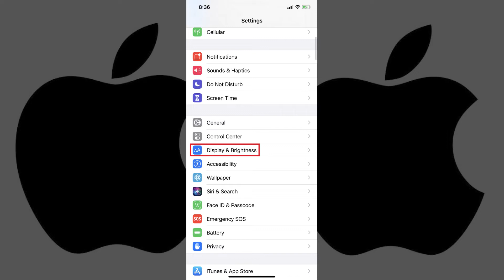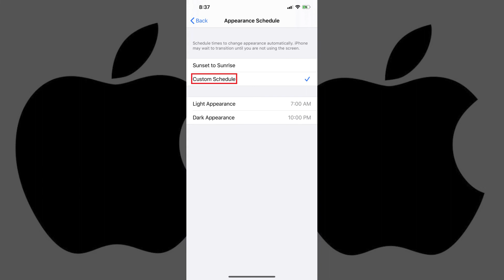How to Turn On iPhone Dark Mode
In this video I'll show you how to turn on dark mode on your iPhone.

Timestamps:
Steps to Turn On iPhone Dark Mode: 0:32
Steps to Schedule iPhone Dark Mode: 1:01

Video Transcript:
With the rollout of iOS 13 in late 2019, Apple is rolling out a dark mode feature for the iPhone. Enabling dark mode on your iPhone reduces the strain on your eyes, reduces glare, and is less of a drain on your phone's battery. You can choose to enable dark mode on your iPhone so it's on at all times, or you can choose to have your iPhone switch between Light mode and Dark mode at defined times.

First, let's walk through the steps to turn on Dark mode on your iPhone so it's on at all times.

Step 1. Launch the "Settings" app on your iPhone. You'll land on the Settings screen.

Step 2. Tap "Display and Brightness" on the Settings screen. The Display and Brightness screen appears, where you'll see an Appearance section at the top that features two options: Light and Dark.

Step 3. Tap "Dark" to automatically select and enable Dark mode as your iPhone display at all times.

Now let's walk through the steps to schedule when Dark mode is activated on your iPhone.

Step 2. Tap "Display and Brightness" on the Settings screen. The Display and Brightness screen appears.

Step 3. Tap the toggle to the right of Automatic at the bottom of the Appearance section to set it to On. An Options section appears beneath Automatic.

Step 4. Tap "Options." An Appearance Schedule screen is displayed.

Step 5. Tap to place a check mark to the right of "Sunset to Sunrise" if you want your iPhone to automatically use the Light mode display during the day and the Dark mode display at night. Alternatively, you can tap to place a check mark to the right of "Custom Schedule" to display a scheduler where you can define when both the Light mode display and the Dark mode display start. Your changes will be automatically applied as you adjust your settings.